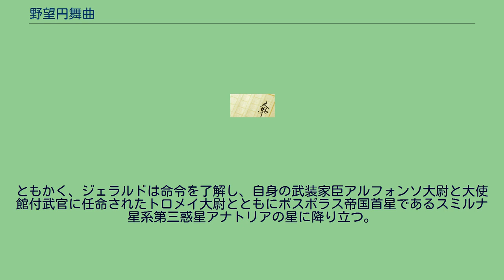野望円舞曲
『野望円舞曲』（やぼうえんぶきょく）は、徳間デュアル文庫から刊行されている、田中芳樹原案、荻野目悠樹著、久織ちまきイラストのスペースオペラ。
本編10巻と外伝1巻が発売している。
人類は〈宙峡〉という各星域間のネットワークを発見後、地球という銀河の辺境の星から宙峡（ブリッジ）を使い、宇宙各地へと進出、居住可能惑星に移民を実施し、人の住む世界を拡大させていった。
拡大期のなかでも人類の生存圏としたのは、オリオン腕というひとつの銀河にすぎなかった。
大きな契機となったのが、〈嘆きの宙峡〉の発見である。
その超長距離〈宙峡〉によって、人類は銀河のあいだの深宇宙を渡って、もうひとつの銀河への航行が可能となった。
広大な文明圏を築きあげ、宇宙で繁栄を謳歌した人類であったが…。
主な登場人物と各国の主だった人物を除き、姓名の五十音順で記述。
現在、銀河のひとつであるオリオン腕ともうひとつの銀河であるペルセウス腕の二つの文明圏をつなぐ〈嘆きの宙峡〉を独占管理し、他7つの〈宙峡〉も管理し、他国との貿易により独占的な利益をあげる国家。
天体を持たず、オルヴィエート本星と呼ばれる人工天体（セスティエーレ）には百万を超える人口を抱える。
また人工天体は一個艦隊に対抗しうるほどの火力を装備し、〈宙峡〉までの通商路を警備するために、常に多数の軍艦により周辺宙域を哨戒している。
最大の都はオルヴィエート・ヴェッキアで、最高評議会（セナート）が開かれる行政府（シニョリーア）庁舎である「ドゥカーレ宮」と呼ばれる宮殿がある。
他国の政治に関与しないことを国是とし、経済力と対外交渉によって軍事的中立を保つ。
オルヴィエート市民には階級があり、下級市民（ミヌート）と一般市民（グラッソ）、富裕市民の三階級に分けられる。
下級市民には選挙権が与えられず、公共サービスも限定され、居住区も差別される。
一般市民になるとそれらの差別は大幅に解消されるが、下級市民から昇格するには有力者の推薦状が必要となり、支配体制が確立されている。
名門豪商関係者 政府・治安関係者 市民 オリオン腕のほぼ中央に位置するスミルナ星系の第三惑星アナトリアを首星とする。
合理的主義者であるケマル・エヴヂミクが大宰相として君臨する。
軍事独裁国家でありながら言論の規制されておらず、軍事政権の支持率は八十パーセントを超える。
また社会保障制度もかなりの充実ぶりで銀河でも一、二を争う福祉国家ともいえる。
治安もよく、女性が夜ひとりで外出しても問題がないという。
銀河腕のひとつであるオリオン腕の三分の二近くを掌中に収め、〈星連〉の本部が置かれた地球も現在支配しているが、これら占領された国家は官僚・貴族による政治の腐敗が進んでいた国で、国民の高い支持率があり政治・社会が安定した国家には手を出していない。
大提督 大提督（カプタン・パシャ）と称号される軍部の重鎮。
18人が叙されており、そのうち4人は女性である。
軍関係者 市民 オルヴィエートの第七〈宙峡〉を隔てて隣の星域にあり友好条約を結んでいる共和国。
首星はアスンシオン太陽系の第四惑星テルスケーリング。
首都はテクセル。
かつては大統領制を敷き民主国家として普通選挙が施行され、また自動車工業など先進的な工業を主力産業により大国意識があったが、現在はボスポラス帝国の遠隔操作により、国家執政官を最高責任者に傀儡政権が政権を握り、地下ではアドリアナ・セルベッジアという素性がいっさい謎に包まれたままの女性指導者による反ボスポラス運動が活発化しており、情勢が不安定となっている。
アスンシオン太陽系の第五惑星〈フィド〉は鉱物資源の宝庫であり、〈宙峡〉通過システムになくてはならない不可欠な素材であり、軍艦建造にも使用される希少鉱物〈ルクレニウム〉の大鉱脈を有するが、実質ボスポラスが管理している。
アドリアナ・セルベッジアによる内乱中に駐留ボスポラス軍により完全に占拠され、産出される希少鉱物の流通が滞り、アスンシオン経済は悪化している。
三本の〈宙峡〉がつながる小国。
ひとつはオルヴィエートの第二〈宙峡〉とつながり、もうひとつはボスポラスの傀儡政権が運営するラブラドル共和国、残りの一本はローレンシア条約機構の中心国であるローンセストンとつながる。
星域には二つの有人惑星が存在し、農業が主力産業。
経済力と軍事力は低ランクである。
首星である第四惑星エンスヘーデには三十億人が暮らすが、首都は人口二十万ほどで、地方都市にしか見え...